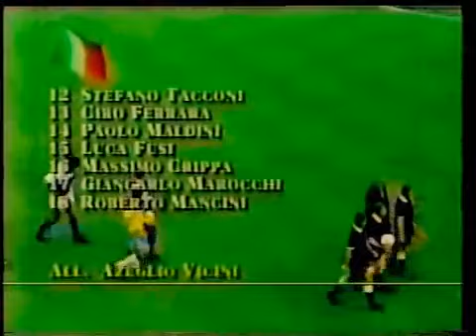Amistoso internacional 1989 Itália x Brasil jogo Completo